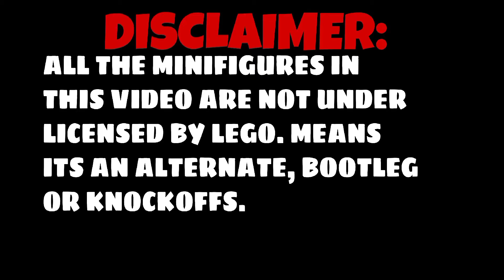LEGO UNOFFICIAL MARVEL ETERNALS MINIFIGURE SET FROM KOPF BLOCKS KF6147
Hi

video editor:kinemaster
VN editor
hyperlapse